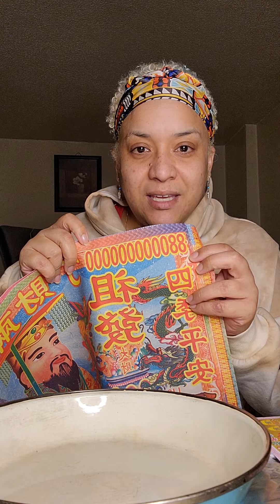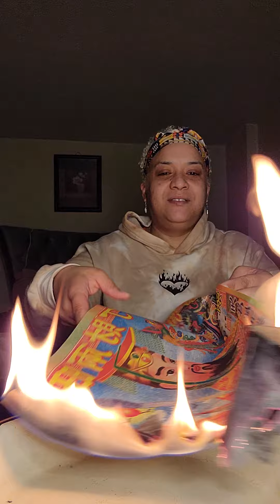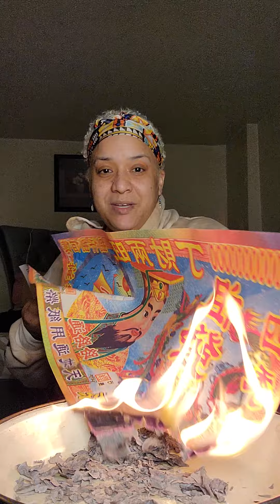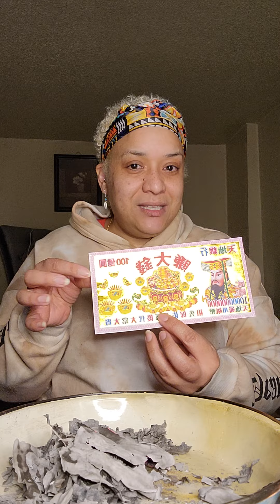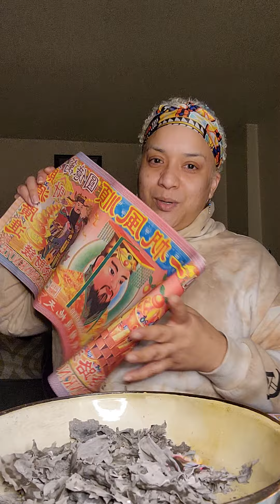Burning 🔥 Large Ancestor Money 💰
The Purpose of burning this Money is to build a stronger connection with your Ancestors.

Purchase your own through Amazon they sell it there, it is affordable,  and easy to do. Reading the description of the item will let you know what to do and how to use this paper Money.